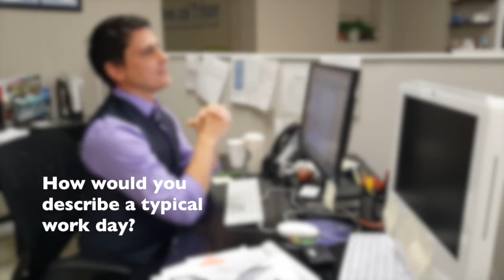News and Tribune Employee Profile: Meet Jason Thomas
Get to know News and Tribune assistant editor Jason Thomas.